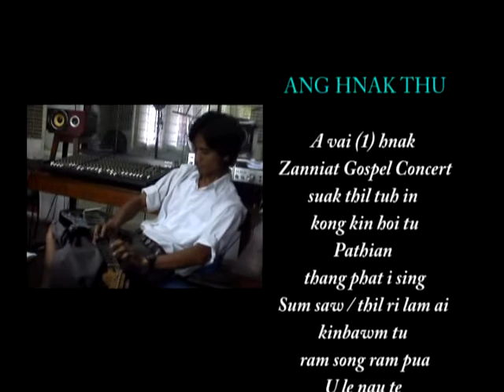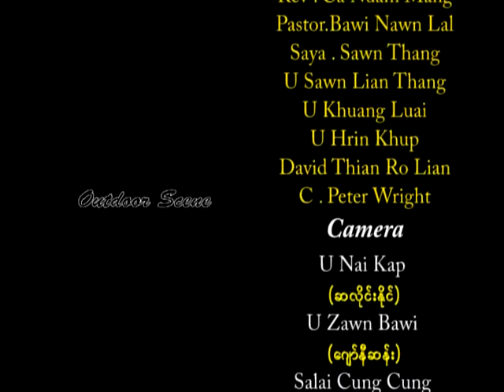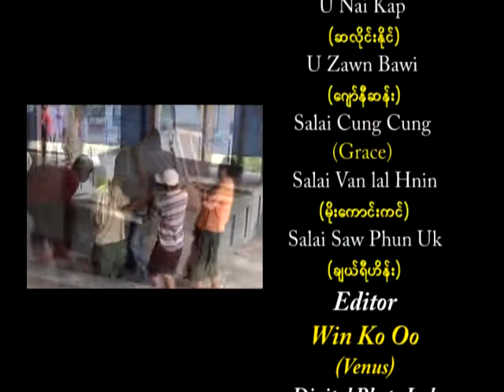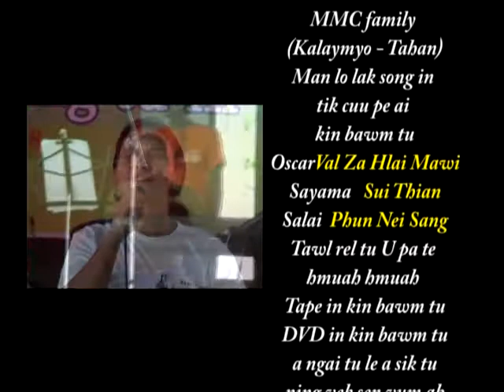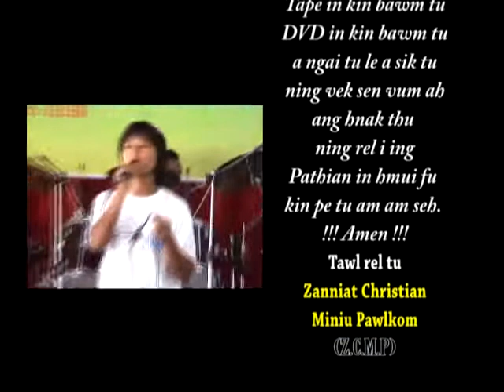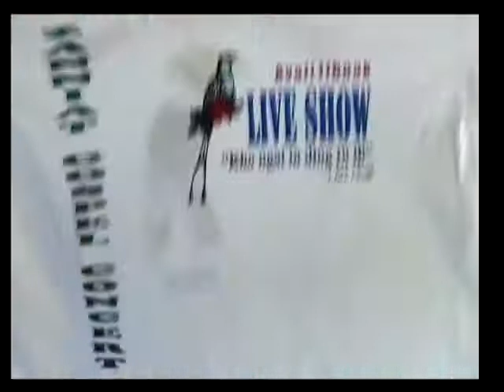Zanniat Gospel Concert vol 1: Making